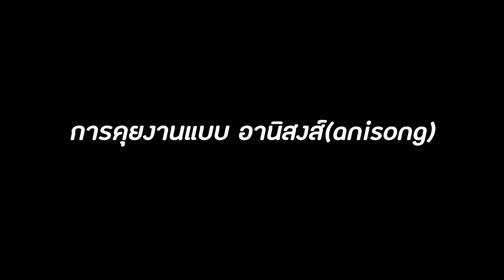คลิปนี้มีแบงค์และมาร์ค